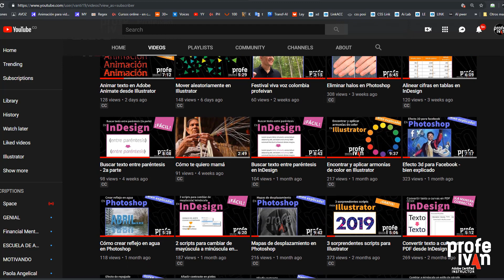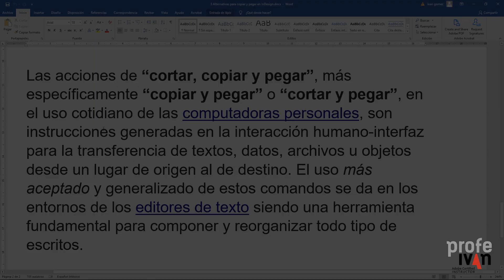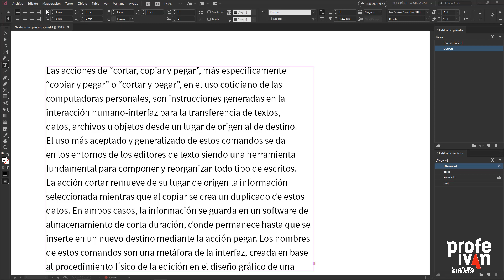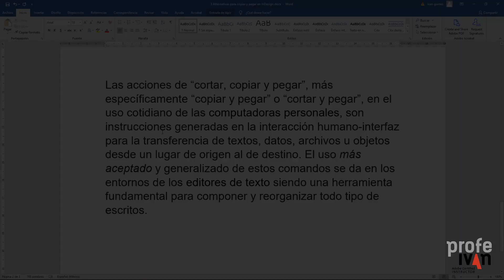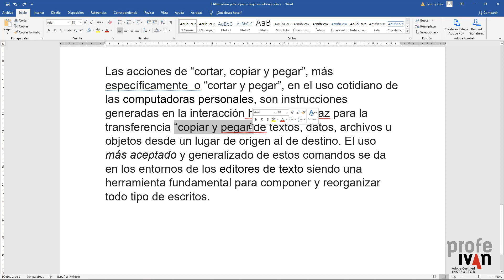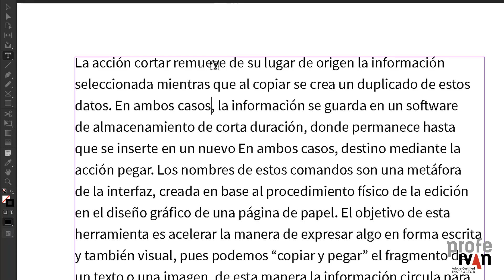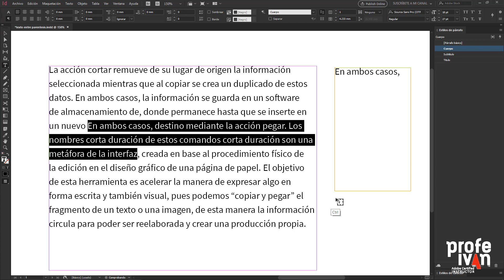3 comandos para pegar texto en Indesign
►¿NECESITAS AYUDA?